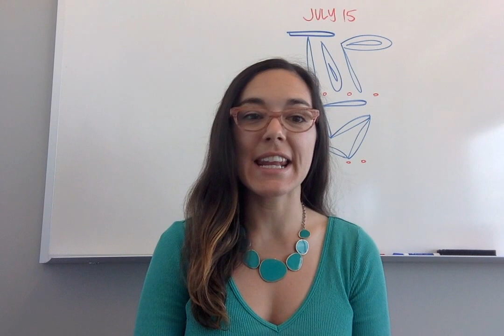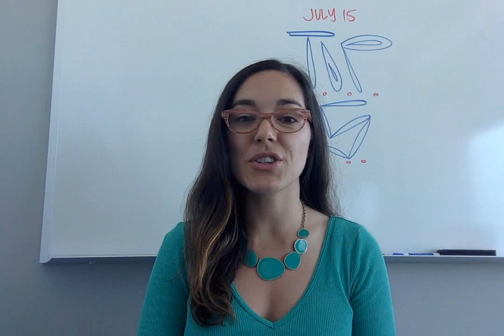Top 5: 22 open source tools for creatives, how to get started with Git, and more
5. 5 hacks for landing your tech dream job

4. 8 ways to get started in open source

3. Creating a reproducible build system for Docker images

2. Getting started with Git

1. 22 open source tools for creatives